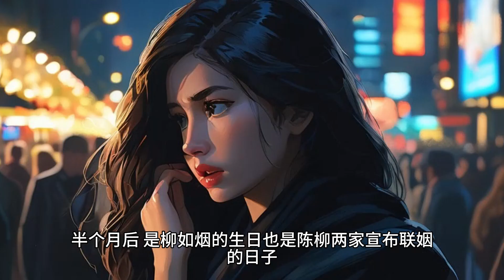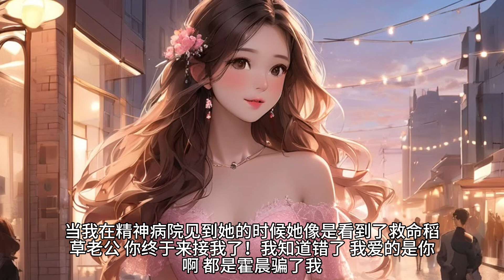婚礼当天，曾霸凌、纠缠过未婚妻的校霸，因拒捕逃逸，车毁人亡。未婚妻咬牙切齿：“这是他的报应！”婚后，她却给我下药，亲手将我送进精神病院，害我家破人亡。